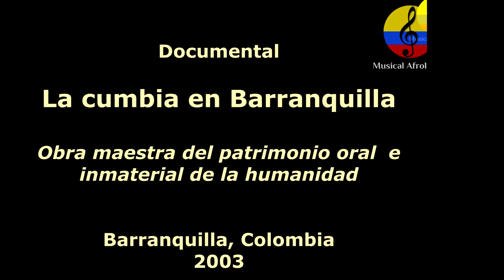La cumbia tradicional en Barranquilla, Colombia, 2003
La cumbia es un género musical y baile folclórico tradicional de la costa Caribe colombiana, que fue extendido por el resto de países de América generando diversos subgéneros. Posee elementos de tres vertientes culturales, indígena, africana y europea (española), siendo consecuencia del largo e intenso mestizaje entre estas culturas durante la Conquista y la Colonización española.
El investigador Guillermo Abadía Morales en su Compendio del folclor colombiano, volumen 3, #7, publicado en 1962, afirma que "ello explica el origen en la conjugación zamba del aire musical por la fusión de la melancólica flauta indígena, gaita o caña de millo, es decir, Tolo o Kuisí, de las etnias Cunas y Koguis, respectivamente, y la alegre e impetuosa resonancia del tambor africano. El ayuntamiento etnográfico ha quedado simbolizado en los distintos papeles que corresponden en el baile de la cumbia a cada sexo".3 La presencia de estos elementos culturales se puede apreciar así:
• En la instrumentación están los tambores de origen negro africano; las maracas, el guache y los pitos (caña de millo y gaitas) de origen indígena; mientras que los cantos y coplas son aporte de la poéticas española, aunque adaptadas luego.
• Presencia de movimientos sensuales, marcadamente galantes, seductores, característicos de los bailes de origen africano.
• Las vestiduras tienen claros rasgos españoles: largas polleras, encajes, lentejuelas, candongas y los mismos tocados de flores y el maquillaje intenso en las mujeres; camisa y pantalón blanco, pañolón rojo anudado al cuello y sombrero en los hombres.
A partir de la década de 1940, la cumbia comercial y moderna se expandió desde Colombia al resto de Hispanoamérica, tras lo cual se popularizó en todo el continente siguiendo distintas adaptaciones comerciales, como la cumbia argentina, la cumbia boliviana, la cumbia chilena, la cumbia costarricense, la cumbia mexicana, la cumbia paraguaya, la cumbia peruana, la cumbia salvadoreña y la cumbia venezolana.
El vocablo cumbia ha sido motivo de estudio por distintos autores que le atribuyen distintos orígenes y significados.
En 1930, el musicólogo panameño Narciso Garay asumió que la palabra cumbia comparte la misma raíz lingüística del vocablo cumbé, baile de origen africano registrado en el Diccionario de la Real Academia Española como "Baile de Negros".
La folclorista colombiana Delia Zapata Olivella, en su publicación de 1962, "La Cumbia: Síntesis Musical de la Nación Colombiana, Reseña Histórica y Coreográfica", señala que la única voz similar a cumbia que acoge la Academia Española, es la de cumbé: "cierto baile de negros y tañido de este baile". Y que cumbes (sin tilde), se llaman los negros que habitan en Bata, en la Guinea continental española (actual Guinea Ecuatorial).
El investigador cultural colombiano Jorge Diazgranados Villarreal en su artículo "La cumbia, el jolgorio y sobre todo el placer", publicado en 1977 establece:
Cumbia viene de Cumbague y Cumbague era la personificación del cacique indígena pocabuyano, se dice que Cumbague además de tener un carácter belicoso y audaz, debía ser un excelente bebedor de maco (chicha) porque todos los de su raza eran muy borrachos y amigos del baile y la juerga.
El musicólogo y folclorólogo Guillermo Abadía Morales, en su obra de 1977 "Compendio general de folclore colombiano", sostiene que cumbia es un apócope de cumbancha, vocablo cuya raíz es kumba, gentilicio mandinga del occidente africano, y añade que el país del Congo y su rey se llamó rey de Cumba.
El etnólogo cubano Fernando Ortiz Fernández establece que las voces kumba, kumbé y kumbí, al castellanizarse sustituyendo la letra "k" por "c", significan "tambores" o "bailes". Agrega que cumbé, cumbia y cumba eran tambores de origen africano en las Antillas. Por otro lado, establece que cumba/kumba, palabra africana de las tribus bantú o congos, significa ‘rugir’, ‘escandalizar’, ‘gritería’, ‘escándalo’, ‘regocijo’. A esta teoría adhiere Manuel Zárate en su obra Tambor y Socavón, como la raíz de la palabra cumbia. Asimismo, para Ortiz, entre los congos, nkumbi es un tambor
En relación con la voz cumbé, la versión 23.ª del Diccionario de la Real Academia Española, publicada en 2014, la registra como: «Danza de la Guinea Ecuatorial» y «Son con que se baila el cumbé».
En 2006, el músico y musicólogo colombiano Guillermo Carbó Ronderos afirmó que la etimología de la voz cumbia es "aún controvertida", y que "parece derivar del término bantú cumbé, ritmo y danza de Guinea Ecuatorial".